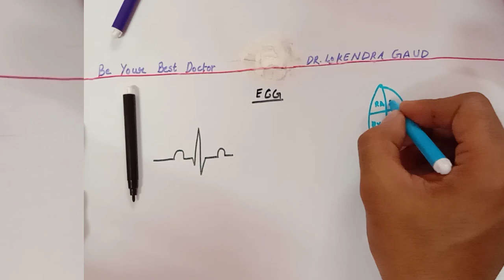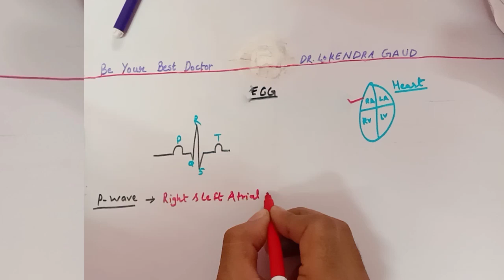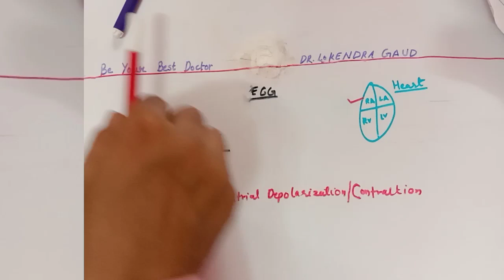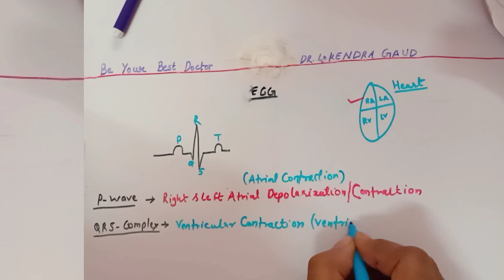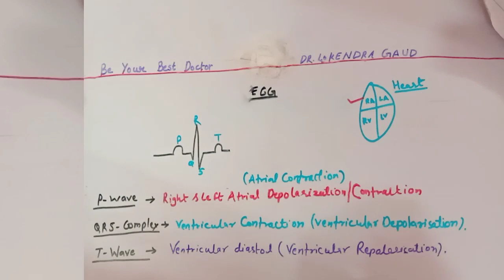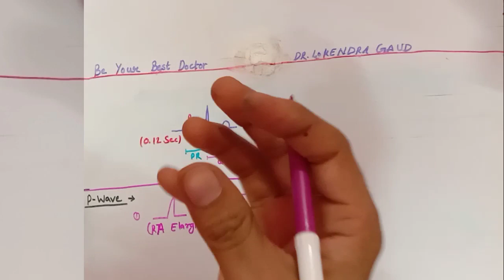ECG PART-1 How To Read ECG In Hindi Explanation / ECG Interpretation.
Hi Guy's today we discuss on the ECG PART-1 How To Read ECG In Hindi Explanation / ECG Interpretation.

About Channel--
Hi I am Dr Lokendra Guad Welcome To Be Your Best Doctor.